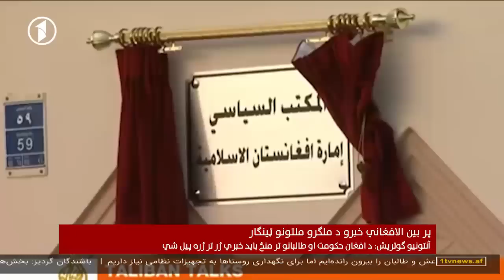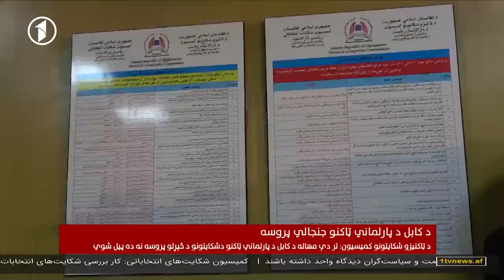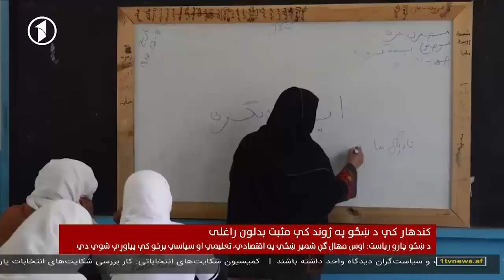Afghanistan Pashto News 09.03.2019 د افغانستان خبرونه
د یک تلویزیون د افغانستان خبرونه - شنبه، ۱۸ کب ۱۳۹۷